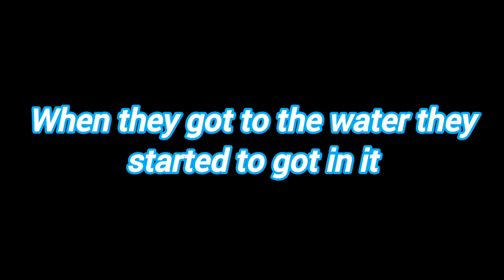sonic the little merhog chap4 the end